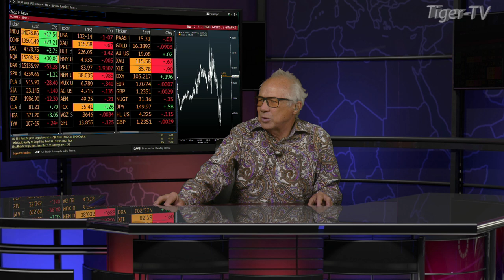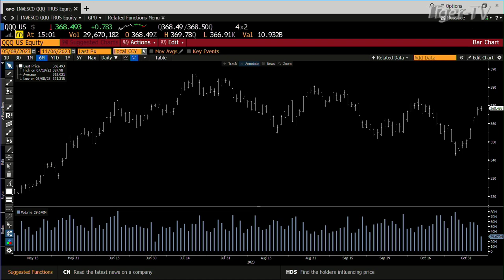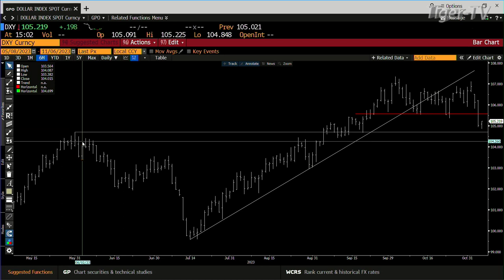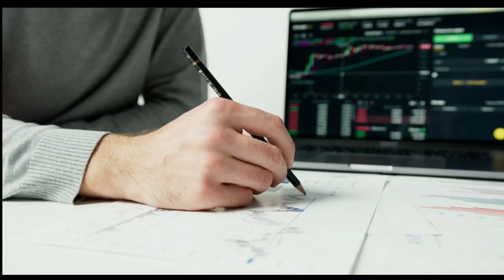November 6th, 3PM ET Market Update on TFNN - 2023